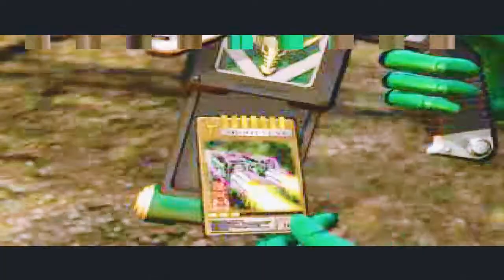KAMEN RIDER RYUKI [Kamen Rider Ryuki PS1/PSX] Part #1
Salah satu game Kamen Rider yang legend banget nih gan !
Pastinya ente semua udah pernah dong main game satu ini. Bangkitkan lagi kenangan kalian ! Yuk gan, kita nostalgia ! Kalau dimainin sekarang cukup absurd juga ya game ini :))
Yaudah gan, langsung aja ditonton yak keseruannya di video satu ini. TATAKAE...TATAKAE ! :D

Processor : Intel(R) Core(TM) i7-6700HQ CPU @ 2.60GHz (8 CPUs), ~2.6GHz
Display : 15.6″ HD
Resolusi Layar : 1920 x 1080
Memory :  4GB DDR3L 1600MHz SDRAM up to 16GB (2 x 8GB)
Hard Drive : 1TB / 5400rpm
Graphics: NVIDIA GeForce GTX 960M 2GB VRAM
Optical Drive: DVD/RW SuperMulti
Operating System: DOS
Networking: Qualcomm Atheros AR956x Dual-band 802.11 a/b/g/n
Audio: Built-in 2 Speaker(s) And Microphone
SonicMaster Premium
MaxxAudio support
Battery: 6Cells
Camera: Front 1.2 MP and Rear MP HD Web Camera
System Dimensions: 15.0 x 10.0 x 0.6 ~1.3 inch (WxDxH)
Slots/Interface:
1 x Headphone-out jack (Audio-in Combo)
3 x USB 3.0 port(s)
1 x RJ45 LAN Jack for LAN insert
1 x HDMI
1 x mini Display Port